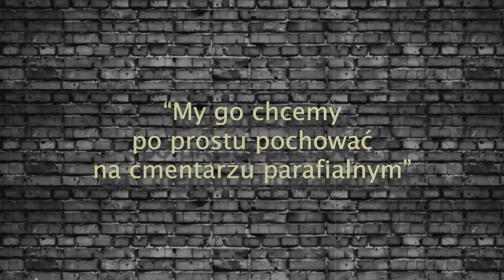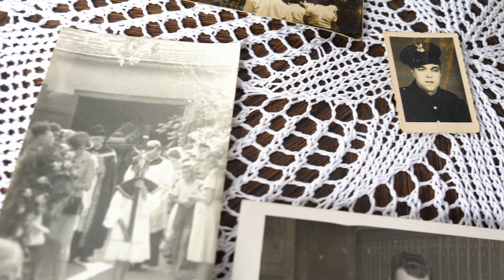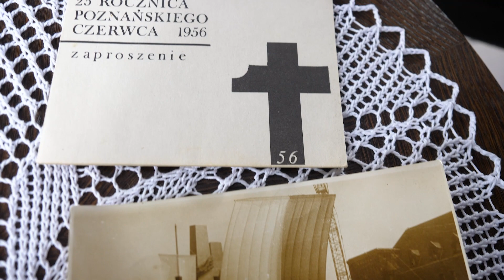My go chcemy po prostu pochować na cmentarzu parafialnym rozmowa z dr Cecylią Maciejewską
"My go chcemy po prostu pochować na cmentarzu parafialnym" - o śmierci brata Romana Makowskiego   w dn. 28 czerwca 1956 opowiada doktor Cecylia Maciejewska - pediatra wielu pokoleń Pobiedziszczan.

Film z cyklu "Pobiedziskie ślady Poznańskiego Czerwca '56"